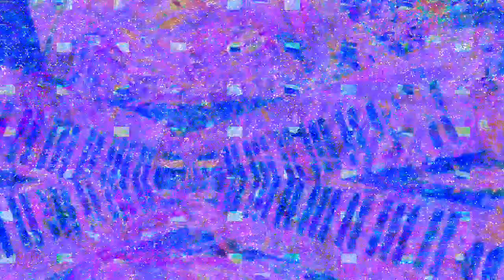[EPILEPSY WARNING] Movie 23 03 01 04h28m34s